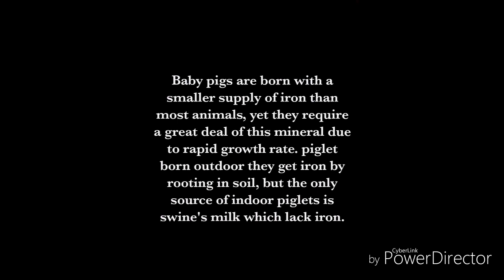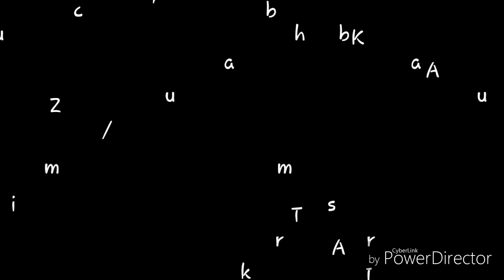IRON INJECTION IN PIGLETS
This video show detail on how to perform iron injection in piglet. This can be done in 3 days after birth and 21 days again. It very important as we know piglet they lack iron when born and this iron used in body as build block of homeglobin, function of homeglobin is to carry oxygen from lungs to tissue and return carbon dioxide from tissue to lungs.